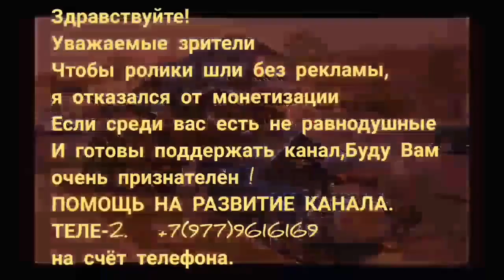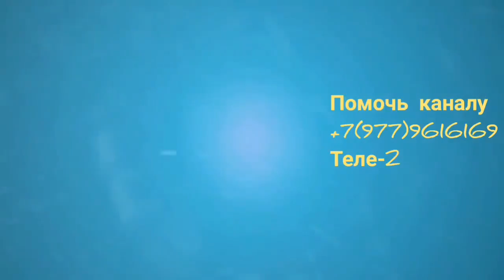Welcome in Russia Best of Idiotik Car Drivers